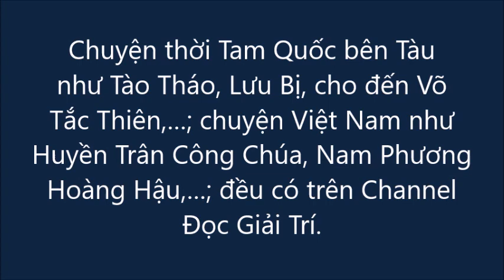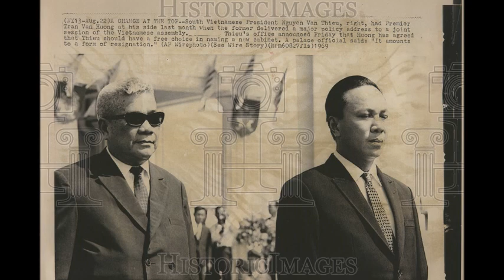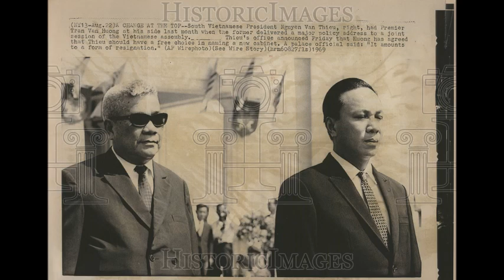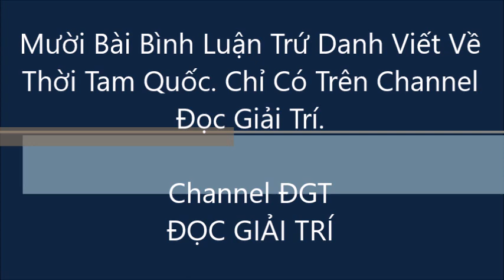Cuộc Đời Tổng Thống VNCH, Cụ Trần Văn Hương.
Qua phần diễn đọc của Đọc Giải Trí. Cuộc Đời Tổng Thống VNCH, Cụ Trần Văn Hương.